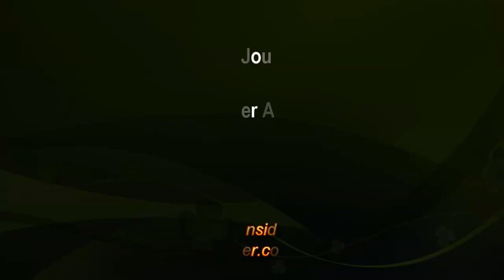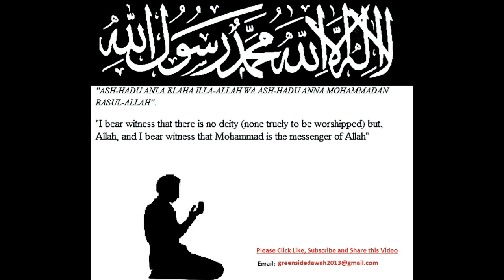Bangla Lecture: Journey of a Human